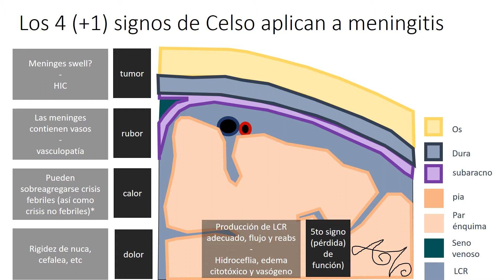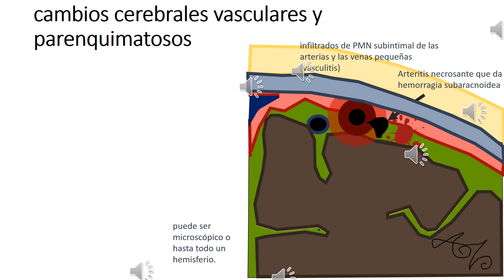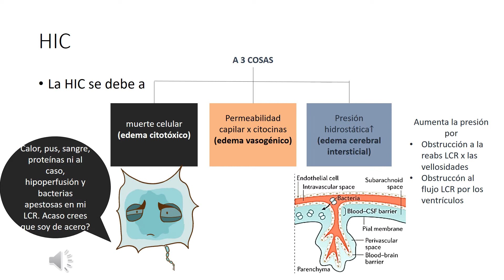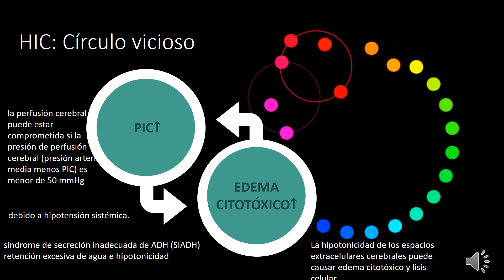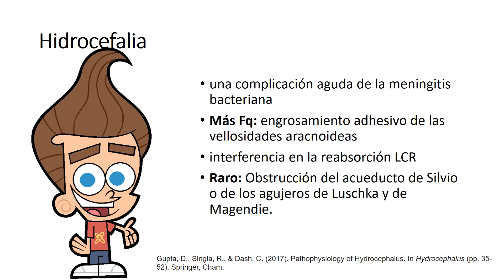Fisiopatología de la meningitis parte II